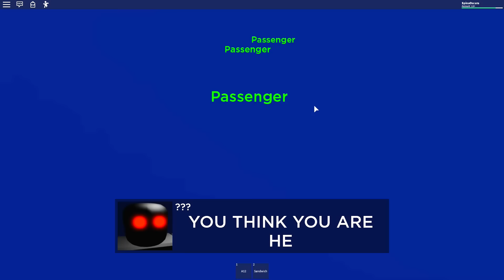IO E LYON VOLIAMO SULL'AEREO PAUROSO DI ROBLOX! 🛫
(◞◕ヮ◕)◞ ❣️LEGGIMI❣️ ◟(◕ヮ◕◟)

Speravo in un viaggio tranquillo, ma si sa, quando c'è Lyon, succede sempre di tutto! 😅

დ Disegno con: Photoshop CS6
დ Registro con: Action!
დ Tavoletta Grafica che Uso: Intuos Manga / XP-Pen Artist 13.3

❣️ Se sei arrivato fin qui sei un verosbanunello o una verasbanunella! ❣️